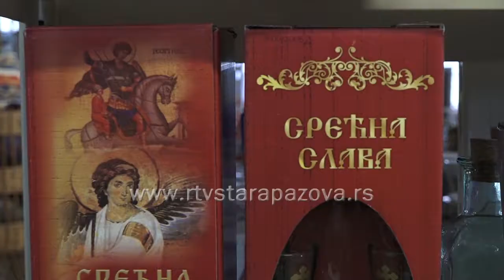Koliko nas koštaju pokloni za slavu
Često se u narodu kaže da se na slavu ne zove, već da svako ko želi može doći. Iako se ne smatra obavezom, red je da se po dolasku u kuću domaćina ponese simboličan poklon kao znak pažnje. Pored standardnog poklona vina i kafe, danas se sve veći broj ljudi odlučuje za luksuznije poklone, samim tim potrebno je izdvojiti i veću svotu novca.